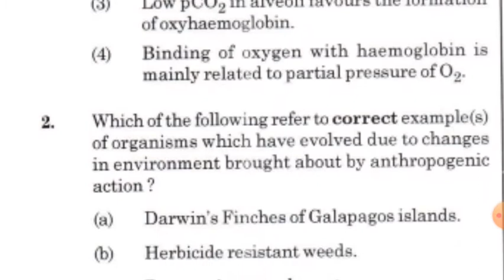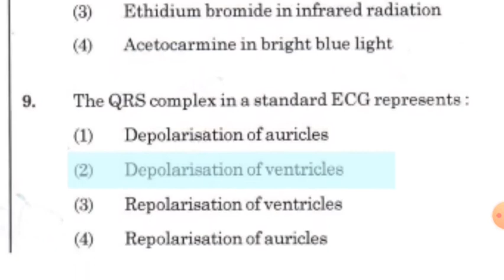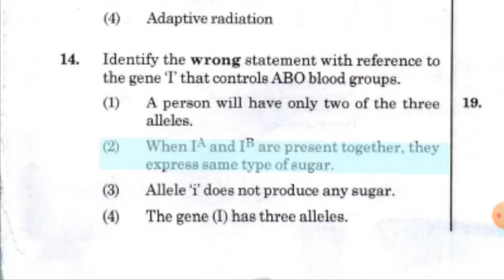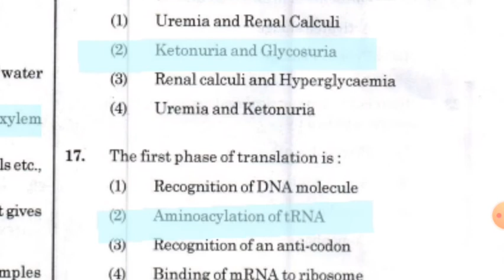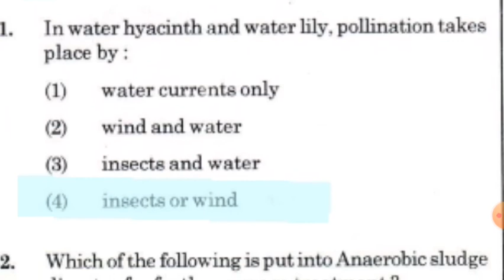NEET 2020 -BIOLOGY QUESTIONS AND ANSWERS(PART 1)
Music courtesy-Tranquility (By David Renda).